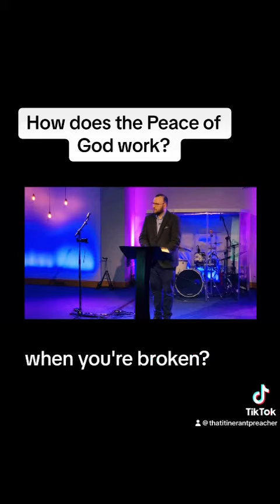EVANGELIST MICHAEL CROSSAN THIS CASTLE The Church History Trail